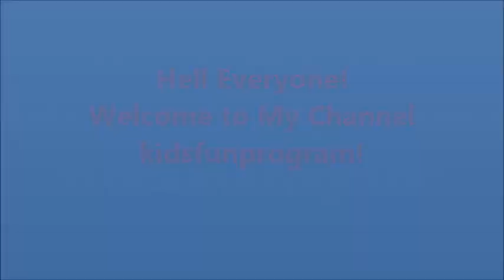Mungda | Full Song | मुंगडा |Total Dhamaal | Sonakshi | kids dance | Preeti | kidsfunprogram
Mungda | Full Song | मुंगडा |Total Dhamaal | Sonakshi | Preeti Priyanshi | Shaan | kidsfunprogram